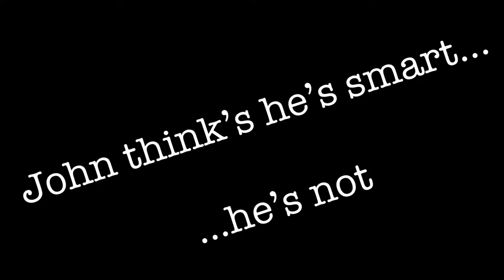Mikey Abrams Jingle Outtakes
The Jingle Brothers (John Campione and Justin Keyes) of Pod Help the Outcasts can reeeeeeally struggle with an opening line. Enjoy!